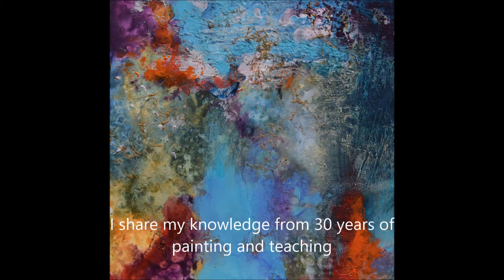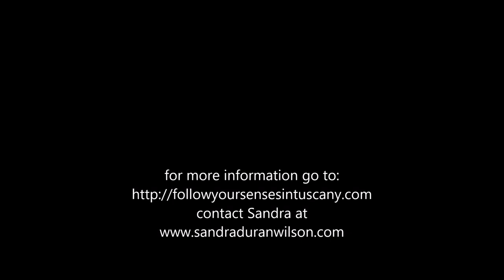Sandra Duran Wilson - Tuscany Workshop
Sandra Duran Wilson - Tuscany Workshop - CLOSED
Join me in Italy for painting, exploring and creating history and mystery. This all inclusive, limited size group will enjoy personal painting instruction along with being pampered with our own chef and personal tours.

* QUESTIONS? COMMENTS? ASK SANDRA BELOW! *

* LEARN FROM SANDRA *
Go beyond the book, Awakening Your Creative Soul. The online Creative Soul Courses will take you deeper into your creative process.

The Creative Soul Courses are broken out into four 13-week sessions throughout the year. Complete the full circle all four sessions or join in on individual sessions. either way, you have all course content for life!

* A NEW YOUTUBE SERIES - MIXED MEDIA SOUL SPARKS *
Little Sparks of Inspiration to ignite big creativity. A new YouTube series of weekly mixed media techniques, studio tips, and inspiration exercises.